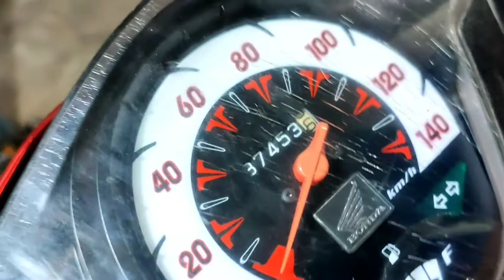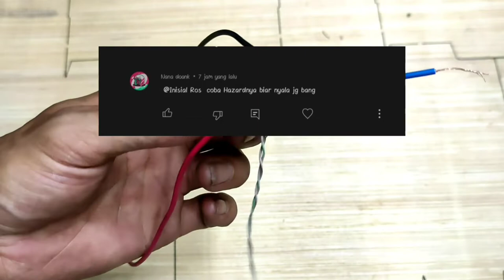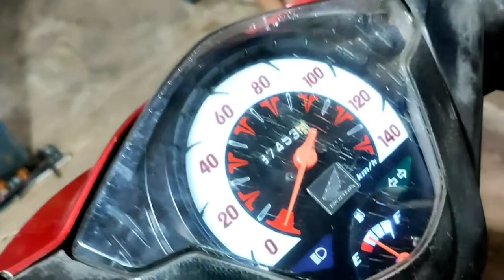Pasang kunci rahasia honda beat new | cara bikin kunci rahasia motor Part 2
Pentingnya kunci pengaman motor. Agar kita tenang meninggalkan motor di tempat parkir atau dimananapun untuk menghindari pencurian harus kita pasang kunci anti maling, kunci rahasia motor. Cara bikin kunci rahasia motor sangat mudah dan simpel, kunci rahasia motor dengan relay, kunci pengaman motor pake saklar, kunci rahasia sensor sentuh, cara pasang kunci pengaman motor juga sangat mudah. Alat buat kunci rahasia motor bisa kita dapat di toko sekitar kita atau membuat kunci rahasia motor dari komponen bekas elektronik.
Kunci rahasia motor + indikator sein hazard.
Kontak on hazar nyala mesin tidak bisa nyala.

Kunci rahasia part 1

Kunci rahasia sensor sentuh

Cara bikin kunci rahasia motor

Kunci rahasia aerox

Kunci rahasia n max

Kunci rahasia cbr 150